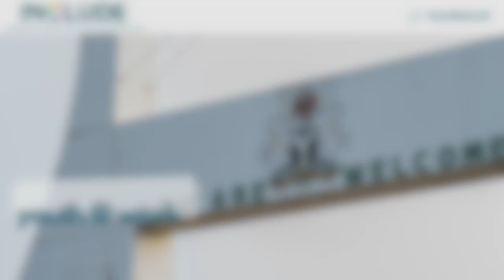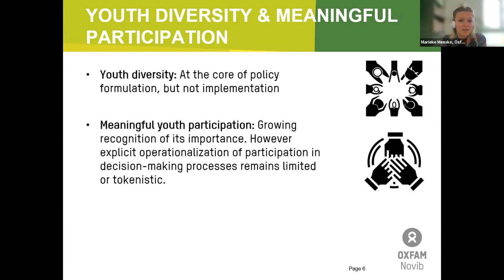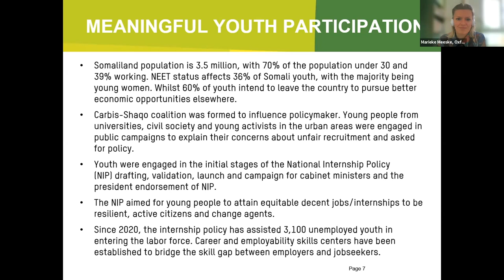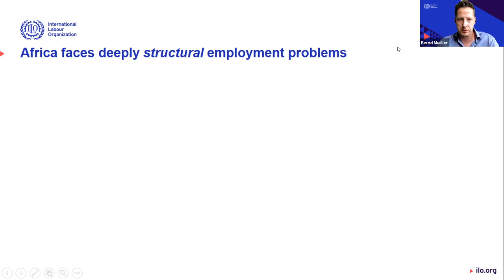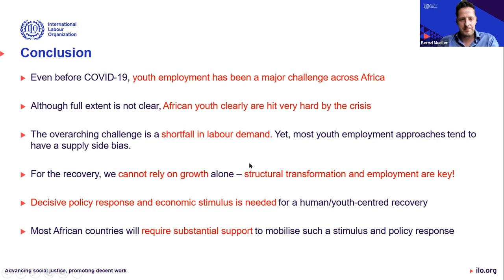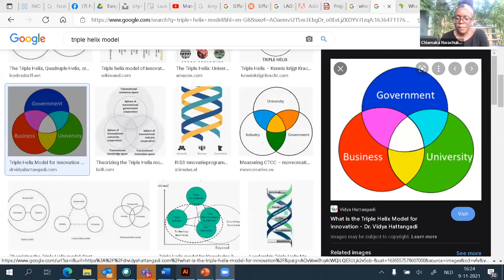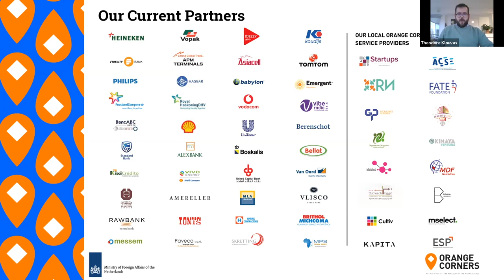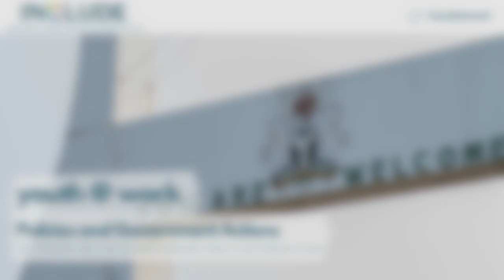YOUTH @ WORK Policies and Government Actions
What are the policies and programs elaborated and implemented by African governments to stimulate the creation of youth employment opportunities?

In the fourth appointment of our webinar series, the authors of this evidence-based research paper will present their work and the findings of their research. The conversation will be joined by a youth employment specialist from ILO, a policy officer from the Dutch Ministry of Foreign Affairs, the director of YEET/Orange Corners, and a youth representative from Nigeria.

Speakers:

Marieke Meeske – Oxfam / ESP author | presentation
Tatenda Dumba – MFA | policy discussant
Ibijoke Faborode – ElectHER | youth discussant
Theodore Klouvas – YEET / Orange Corners | discussant
Bernd Mueller – ILO | presentation
Ahmed Ali – Oxfam | presentation
Chiamaka Nwachukwu – Youth Representative | Moderator

This webinar is part of a series to promote evidence-based policy-making, experts’ knowledge sharing and good practices on youth employment in Africa.